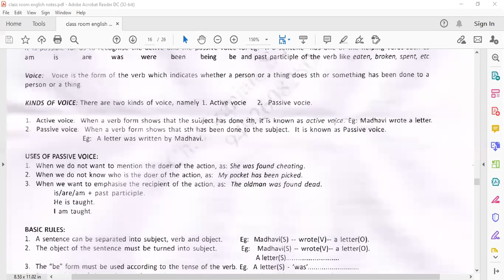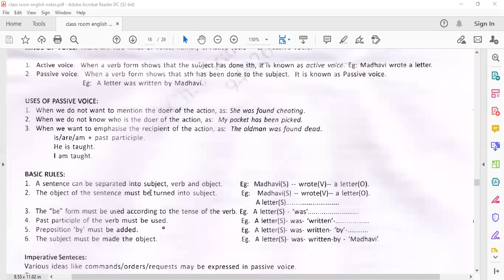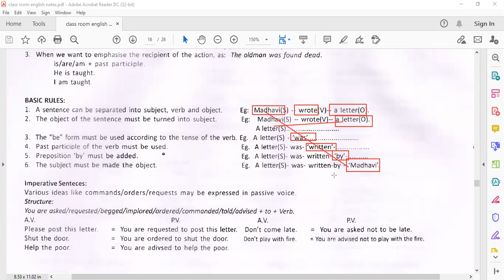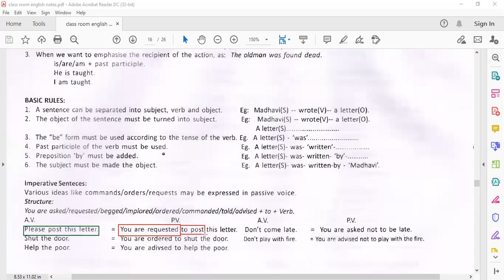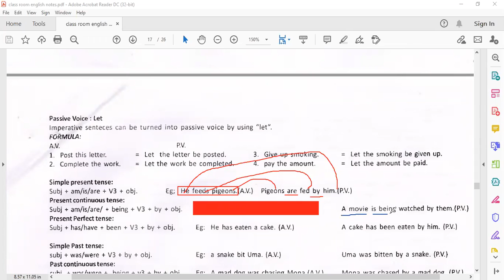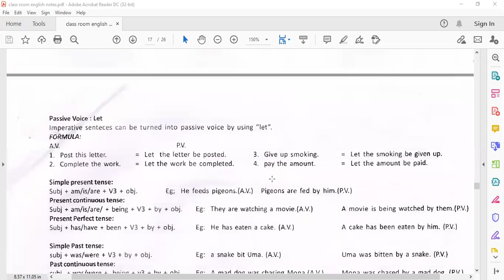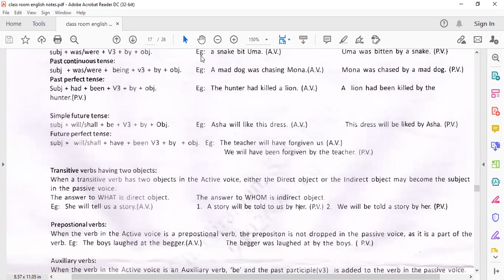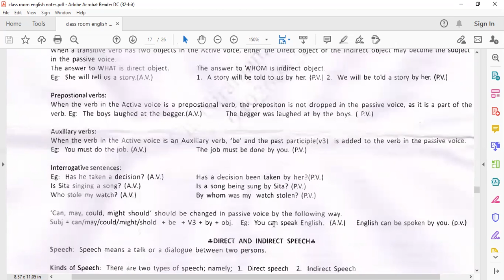Active voice and Passive voice 1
1st semester - Basic English - Active voice and Passive voice lesson - consolidated information.